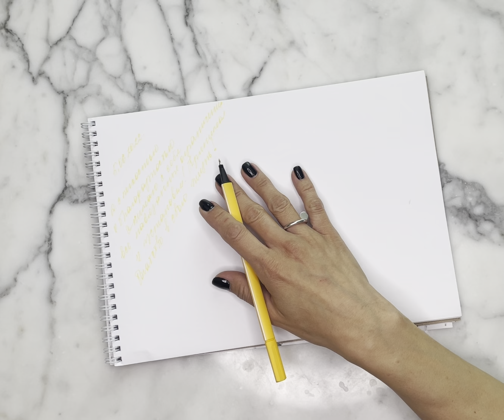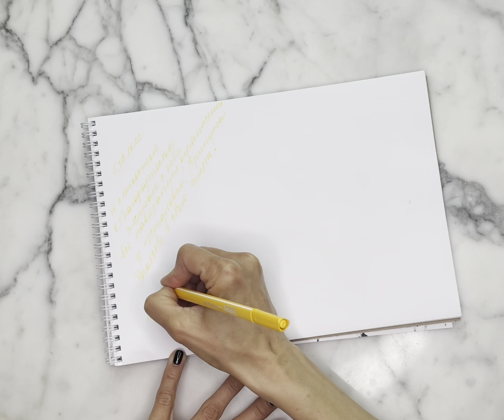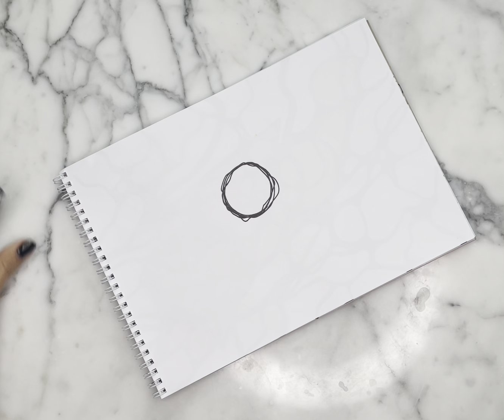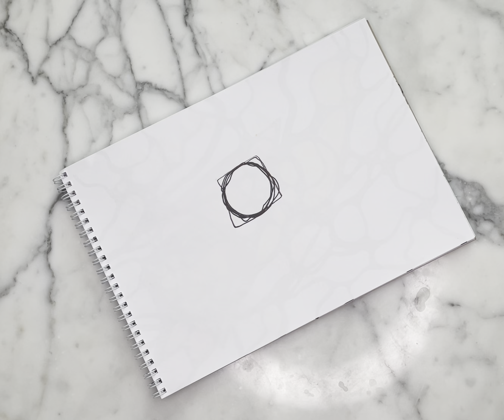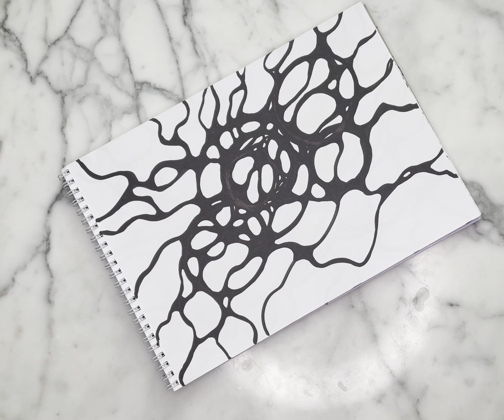БУДЬТЕ СЧАСТЛИВЫМИ, А НЕ УДОБНЫМИ❤️💰 кому не выгодно ваше процветание?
Будьте счастливыми, а не удобными!
Удобные люди это рабы и то, какие вы есть сейчас, абсолютно все ценности которые вы имеете как материальные так и духовные есть итог колоссальной работы ваших родителей и сми.
Убирайте, стирайте все негативные установки, ограничивающиеся убеждения, которые мешают вашей счастливой жизни!
Напишите, нарисуйте, создайте свою жизнь сами. Свою счастливую жизнь.